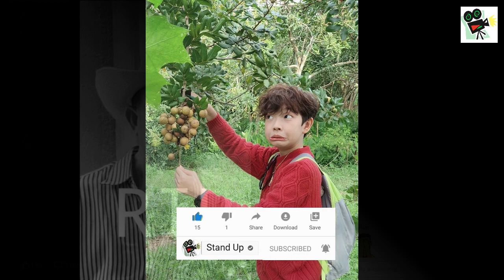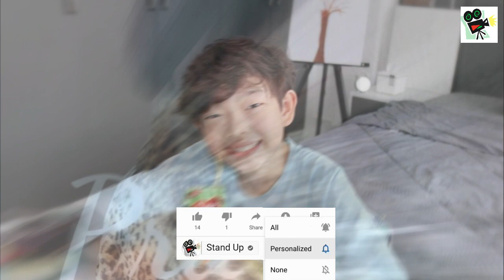​ក្តៅៗ ចូលរួមរំលែកទុក្ខផង ប្អូនប្រុស ឆេង​ ប្រសិទ្ធ និងក្រុមគ្រួសារកំពុងជួបទុក្ខធំ ព្រោះ.., Stand Up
​ក្តៅៗ ចូលរួមរំលែកទុក្ខផង ប្អូនប្រុស ឆេង​ ប្រសិទ្ធ និងក្រុមគ្រួសារកំពុងជួបទុក្ខធំ ព្រោះ.., Khmer News Today, Stand Up

1. Khmer News in Cambodia
2. SuperModel or SuperStar News in Cambodia and Thailand
3. Wierd News in the World by Khmer Language
4. Health News